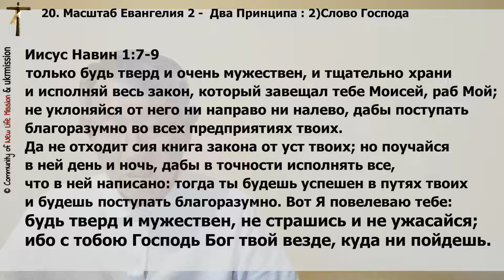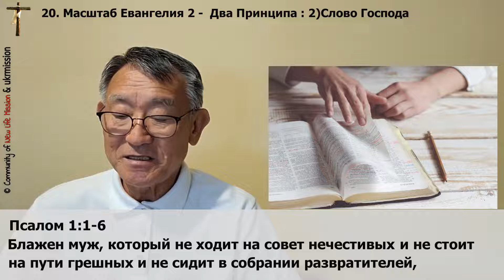Возвращаемся к Евангелию 69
Эти лекции предназначены для тех людей, у которых есть жажда по евангелию.
Видео ролик будет выставляться один или два раза в неделю с новыми лекциями.

Пожалуйста пишите нам комментарии или вопросы, приветы или молитвенные просьбы

Евангелие - это "хорошая новость", - "благая весть". Мы так же используем слово "Евангелие" религиозном контексте, но в действительности все люди во всем мире жаждут, и искренне, всем сердцем ищут "хорошие новости". И это есть - Евангелие. С тех пор, как каждый человек не удовлетворен настоящими реальностями жизни, они мечтают о лучшем завтрашнем дне. Не имеет значение большой или маленький, личный или общественными, вся человеческая природа живет ради хороших новостей. Побеждая трудности завтрашнего дня. Хорошая новость, о которой думает человечество, может быть разделена на эти две вещи.

Лектор-пастор Леонид Ким.
Был миссионером на Украине в г. Львове.
В 2001 организовал Церковь всех Наций в Нью-Йорке.